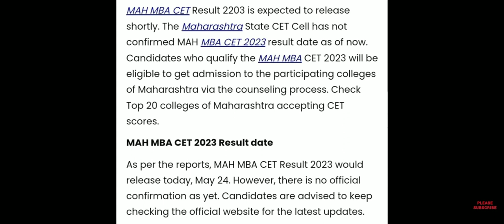MAH MBA CET Result 2023 | How To Check MBA CET Result 2023